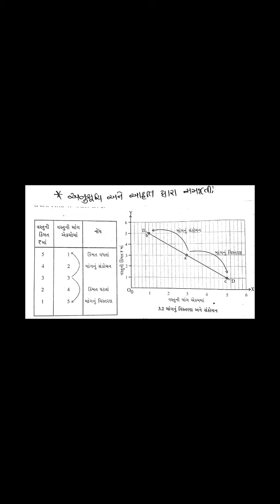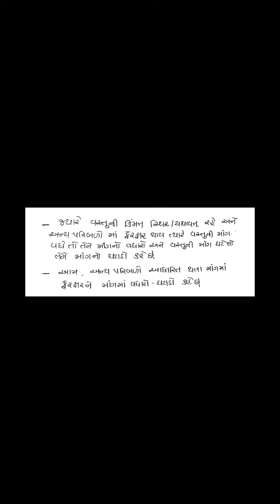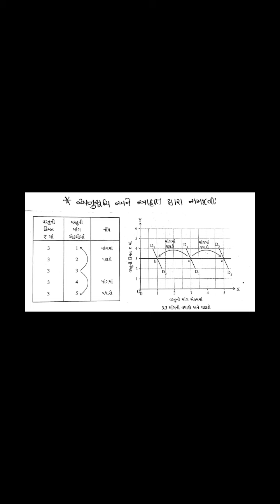પ્રકરણ 3 અર્થશાસ્ત્ર (પાર્ટ 5) માંગ ધોરણ 11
માંગ નું  વિસ્તરણ અને સંકોચન તથા માંગ માં વધારો અને ઘટાડો